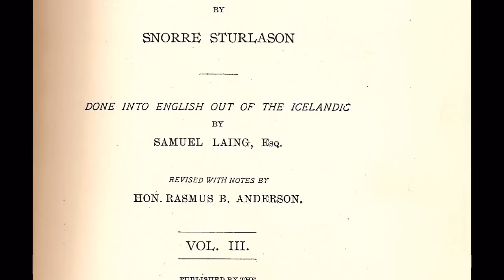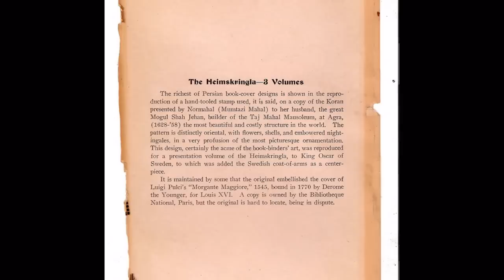Heimskringla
THE NORSE KINGS BY SNORRE STURLASSON